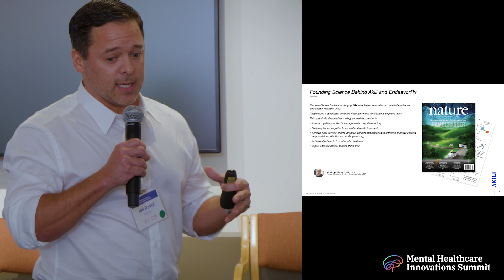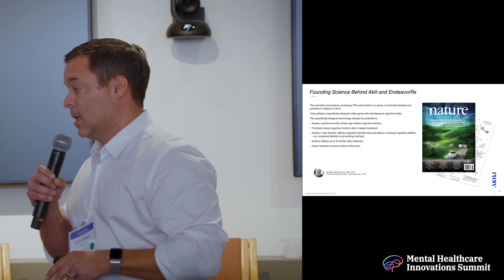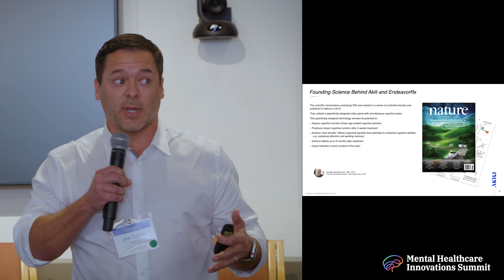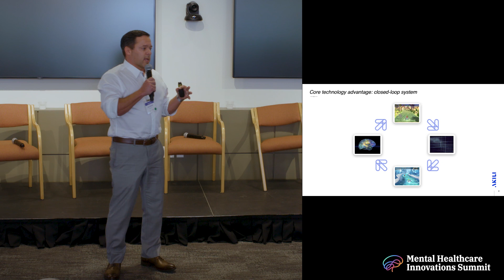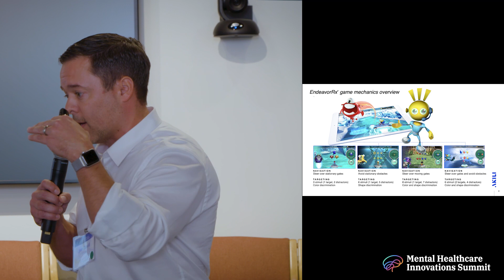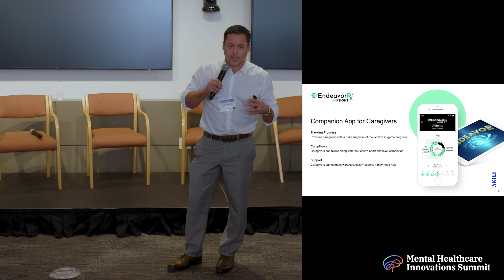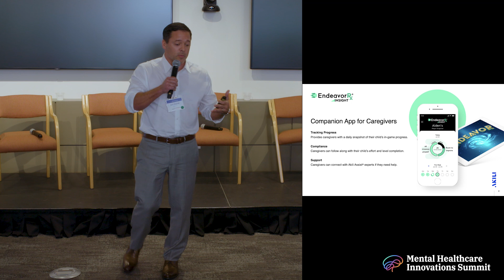Jon David of Akili Interactive | Mental Healthcare Innovations Summit at Stanford Medicine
Jon David is Akili’s Chief Product Officer. He previously was Vice President and General Manager at Glu Mobile, acquired in 2021 by Electronic Arts, where he led the development of both new IP and hit franchises including Covet Fashion and Diner Dash Adventures. David also founded and served as CEO of Taunt, a technology-based fan engagement company focused on reinventing the way viewers engage with esports. Prior to Taunt, David spent more than 10 years at PopCap Games, which was acquired by Electronic Arts in 2011. He led the development of games including Bejeweled Blitz, Plants vs. Zombies 2 and Plants vs. Zombies Garden Warfare.

Akili Interactive creates personalized digital therapeutics engineered to directly improve cognitive impairments. Their medicines look and feel like high-end interactive action video games but, unlike typical video games, they are informed by decades of neuroscience and built with proprietary technology developed to target and treat cognitive impairments at their specific sources in the brain.

The Mental Healthcare Innovations Summit at Stanford Medicine brings together creators and action-oriented leaders across research, policy, government, funding, and mental health advocacy to build a cross-sector community and drive forward the powerful existing and emerging innovations in mental health to collectively reimagine what it is like to give and receive mental healthcare.